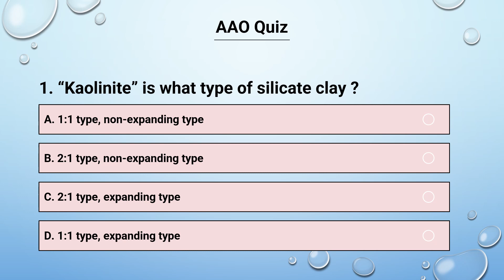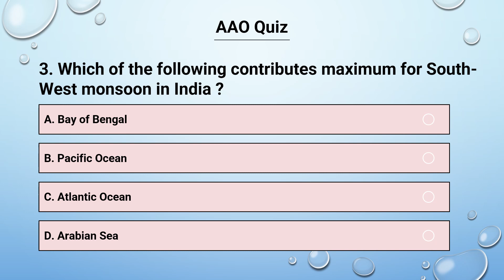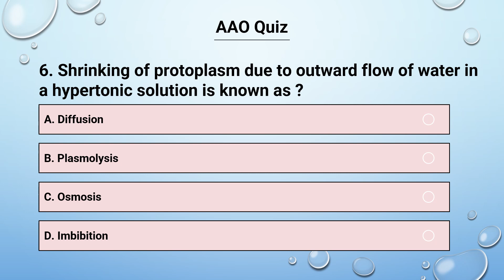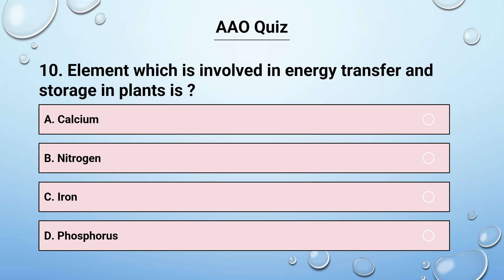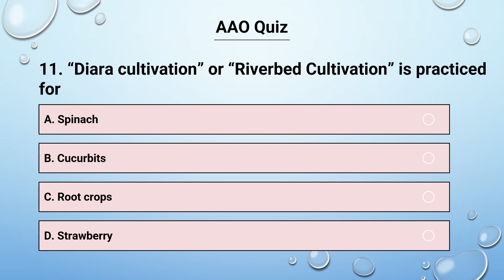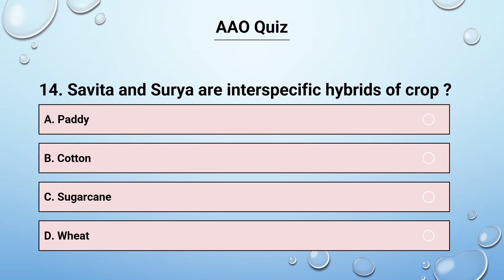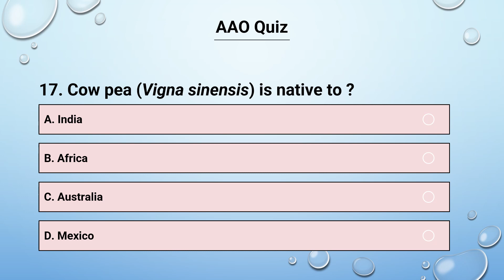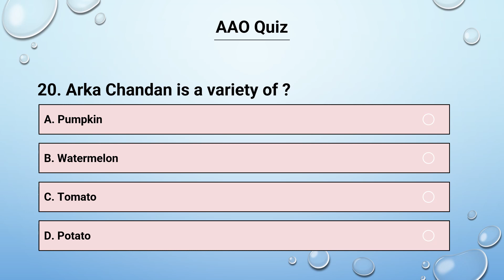Uttarakhand AAO mock test 18 | UKSSSC/UKPSC AAO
This video contains 20 questions from agriculture for practice.

AAO exam
AAO mock test
uttarakhand AAO
uttarakhand AAO exam
ukpsc AAO
uksssc aao
ukpsc AAO exam
uksssc aao exam
agriculture vacancy
agriculture exam
agriculture mock test
agriculture gk
agriculture test
agriculture previous year paper
aao previous year paper
aao job
aao vacany
uttarakhand vacancy
uttarakhand AAO vacancy